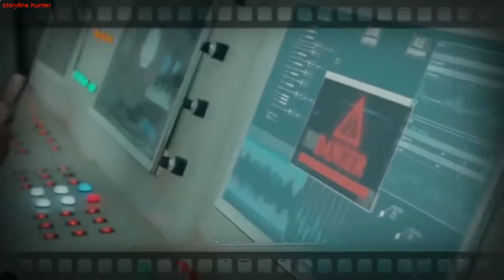Land Shark 2017 | storyline hunter